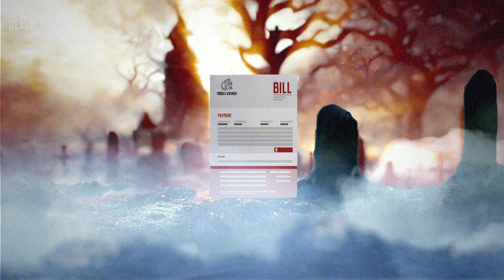Jaag je rekening de stuipen op het lijf met Kill your Bill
Deze keer laat jij je rekening schrikken en niet andersom. 👻 Tijdens het Kill Your Bill-weekend van 6 tot en met 8 oktober scoor je angstaanjagend veel Vikingpunten. Gewoon door online te shoppen zoals je altijd doet, via Viking Deals. Ontdek de deelnemende partners en maak komaf met je rekening. ☠️